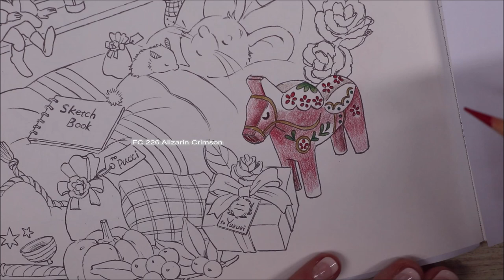Coloring Dream between the Seasons-Part 1/2- Field Mouse Yururi´s Travel Sketch by Makiko Inatome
Hello Everyone, the new year 2023 is about to begin. I dream that everyone in the world can live in freedom and peace. I won't give up hope. Hope is one of the most important things we must not lose.

About the video: you will discover some scratch marks on the coloring page.
Peppino edited it a bit! :)
The speed of the video becomes fast when I colorize the same. You can then see it at a slower speed at the beginning.
Happy Coloring ♥

Coloring Book: Field Mouse Yururi´s Travel Sketch by Makiko Inatome

I use for this picture Faber-Castell Polychromos Pencils.
FC 180 Raw Umber
FC 174 Chromium Green Opaque
FC 159 Hookers Green
FC 219 Deep Scarlet Red
FC 280 Burnt Umber
FC 226 Alizarin Crimson
FC 117 Light Cadmium Red
FC 170 May Green
FC 101 White
FC 199 Black
FC 103 Ivory
FC 176 Van Dyck Brown
FC 223 Deep Red
FC 278 Chrome Oxide Green
FC 158 Deep Cobalt Green
FC 146 Sky Blue
FC 247 Indanthrene Blue
FC 143 Cobalt Blue
FC 115 Dark Cadmium Orange
FC 111 Cadmium Orange
FC 157 Dark Indigo
FC 271 Warm Grey II
FC 102 Cream
FC 283 Burnt Siena
FC 179 Bistre
FC 107 Cadmium Yellow
FC 232 Cold Grey III
FC 172 Earth Green
FC 128 Light Purple Pink
FC 140 Light Ultramarine
FC 138 Violet
FC 130  Salmon
FC 127 Pink Carmine
FC 142 Madder
FC 132 Beige Red
FC 171 Light Green

Signo Gel Pen White